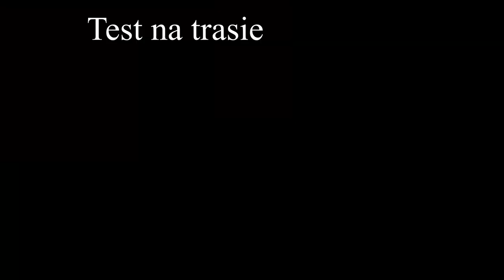Test irańskiego samochodu IKCO Samand, Polski Top Gear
Polski "Top Gear", czyli test praktyczny irańskiego cudu motoryzacji - IKCO Samand. Testowany na irańskich bezdrożach, miastach, offroadach i autostradach.